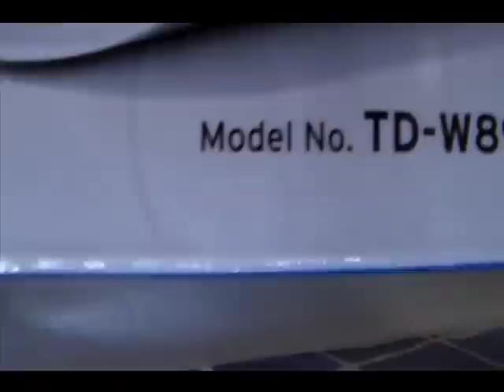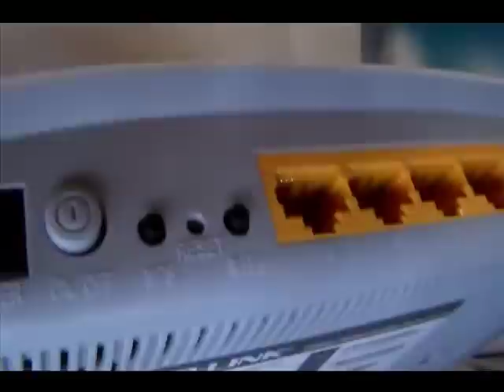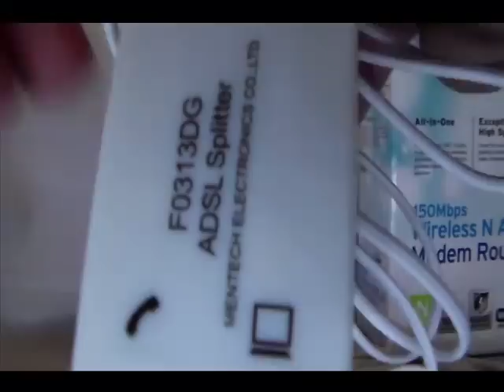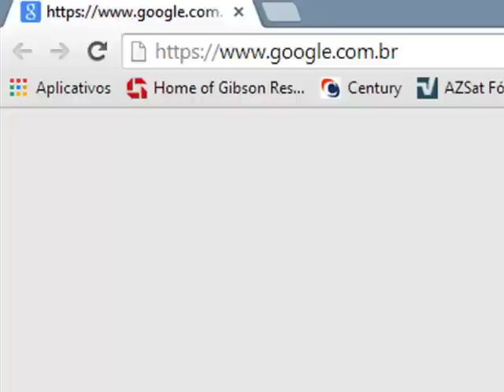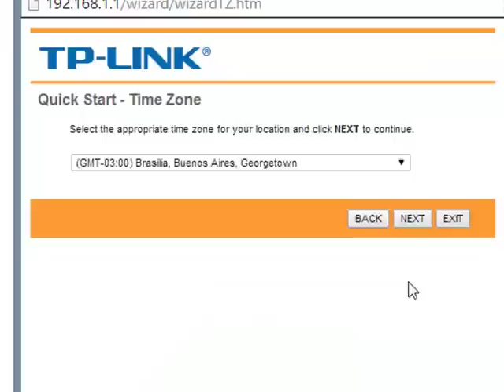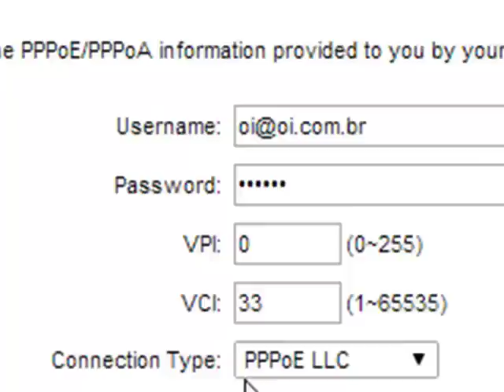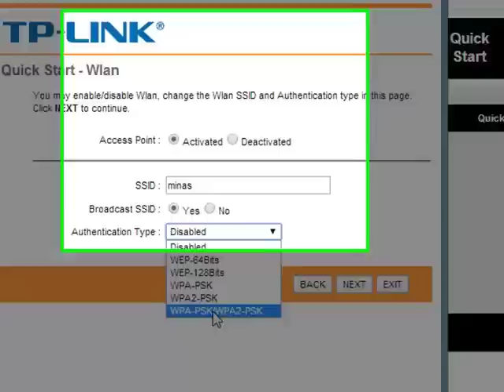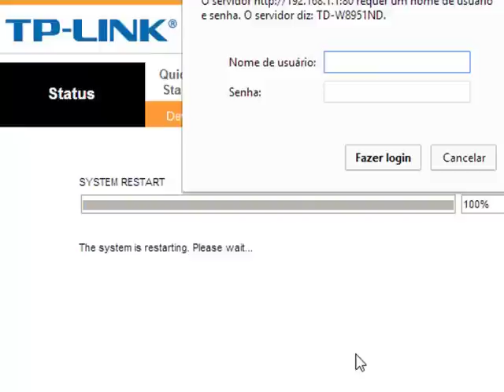TUTORIAL COMPLETO MODEM ROTEADOR WIRELESS TP-LINK TD-W8951ND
TUTORIAL COMPLETO MODEM ROTEADOR WIRELESS TP-LINK TD-W8951ND TUTORIAL FEITO E SUPER EDITADO POR JOSE LUIZ